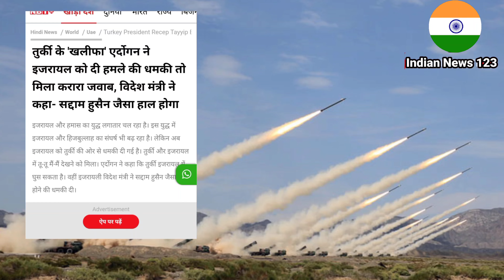मित्र इसराइल को मिली सीधी धमकी हमला रोको को नहीं तो घुस कर मारेंगे